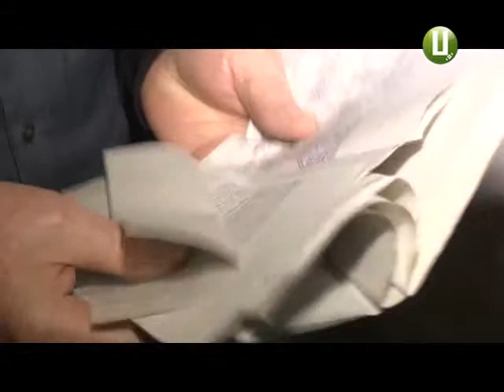Народний контроль 03 04 15